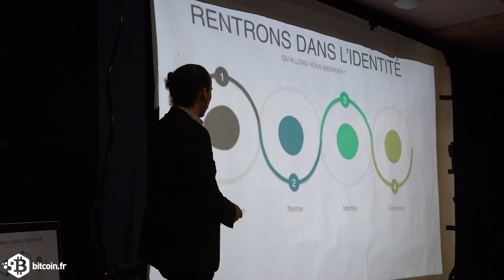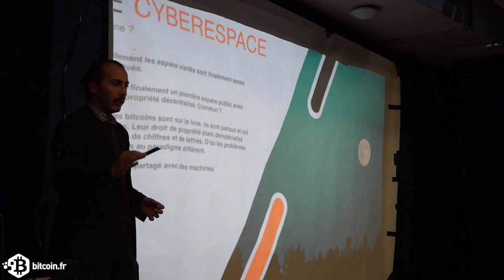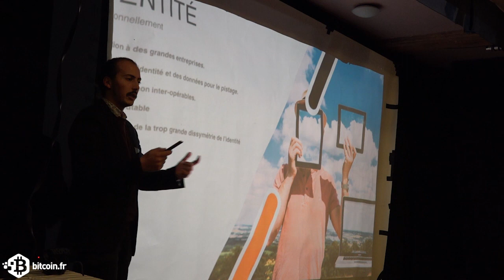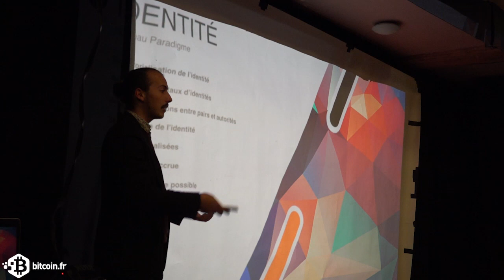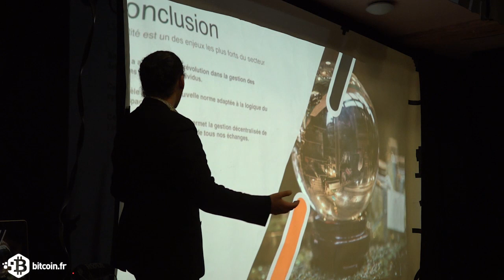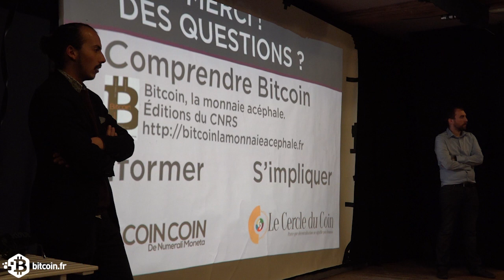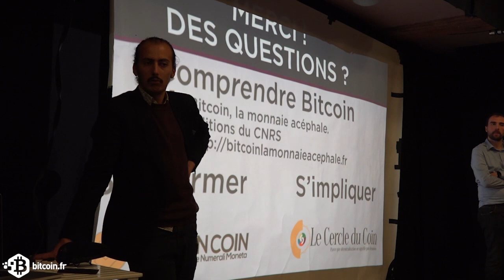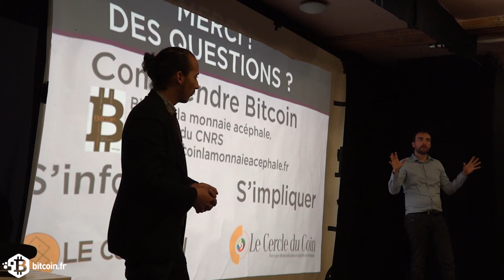L’identité numérique et ses enjeux (Meetcoin 2ème partie)